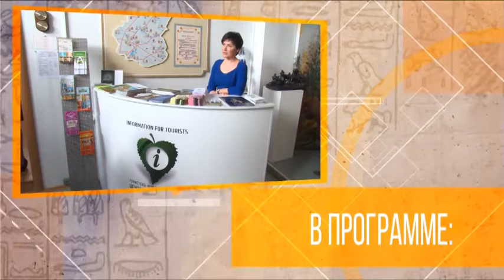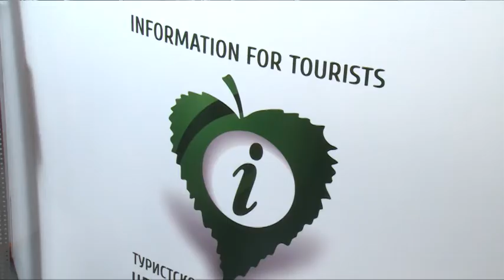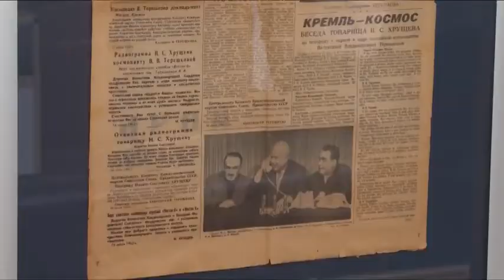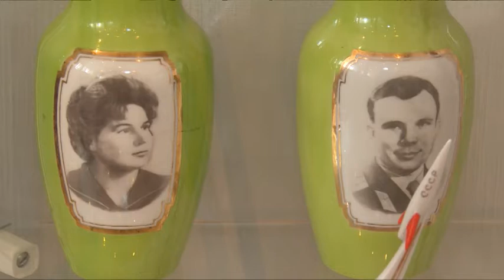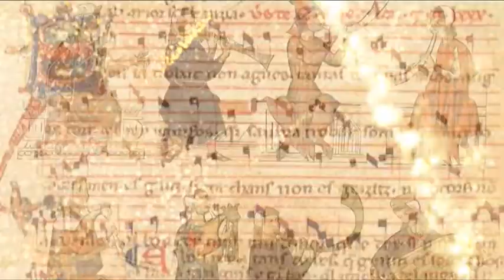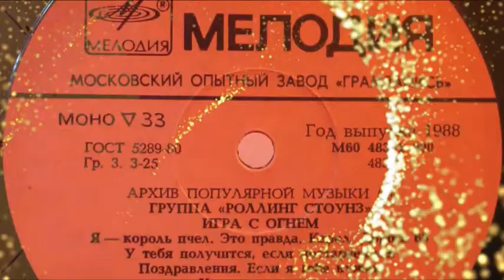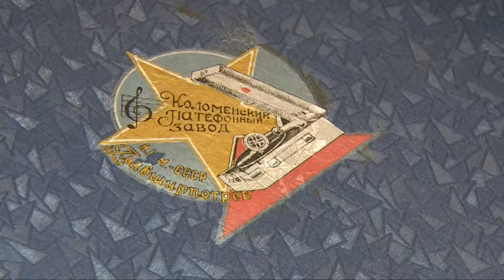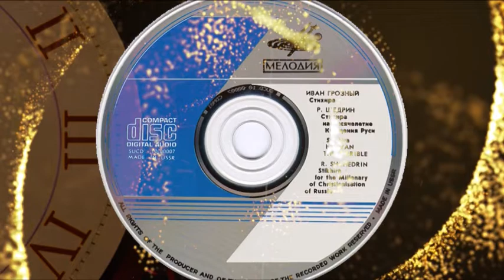Культурный Контекст 07.04.2017